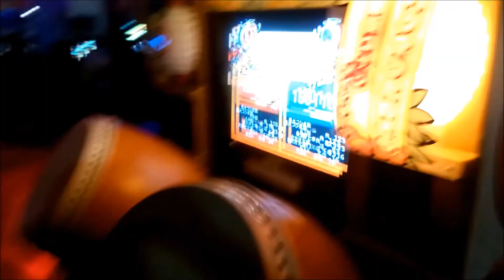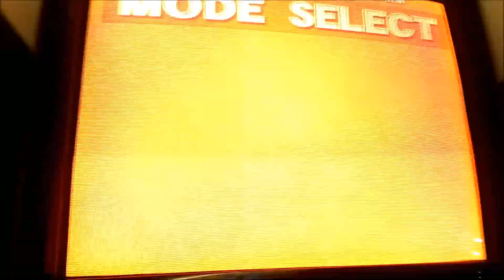Welcome to Magfest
Magfest 2016
Filmed Friday-Sunday days